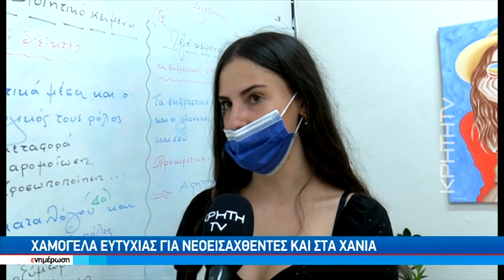Χαμόγελα ευτυχίας για νεοεισαχθέντες και στα Χανιά